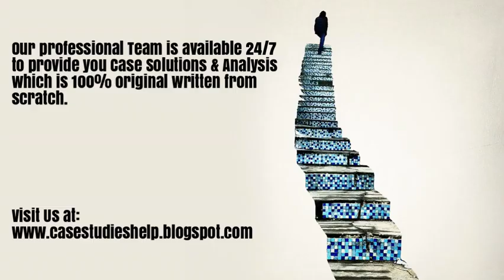Cowbell Brewing Co Building a Destination Brewery Ivey Case Study Solution & Analysis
Cowbell Brewing Co Building a Destination Brewery Harvard & Ivey Case Study Solution & Online Case Analysis.

We are available 24/7 to provide Case Solution & Analysis of Cowbell Brewing Co Building a Destination Brewery case study.

Steps of Case Study Analysis & Solution:

Step 1 - Reading the Cowbell Brewing Co Building a Destination Brewery Case Study
Step 2 - Cowbell Brewing Co Building a Destination Brewery Case Study Analysis
Step 3 - SWOT Analysis of Cowbell Brewing Co Building a Destination Brewery
Step 4 - Porter 5 Forces / Strategic Analysis of Industry Analysis of Cowbell Brewing Co Building a Destination Brewery
Step 5 - PESTEL, PEST / STEP Analysis of Cowbell Brewing Co Building a Destination Brewery
Step 6 - Organizing & Prioritizing the Analysis into Cowbell Brewing Co Building a Destination Brewery Case Study Solution
Step 7 - Implementation Framework of Cowbell Brewing Co Building a Destination Brewery
Step 9 - Cowbell Brewing Co Building a Destination Brewery Case Study Solution